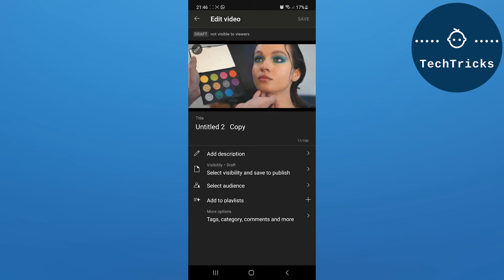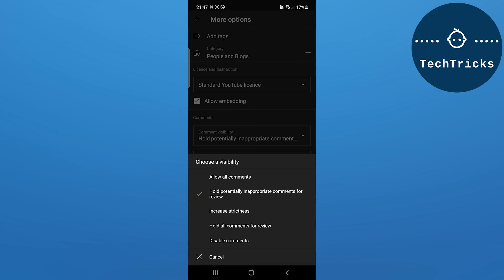[Youtube] How to Turn on/off Comments on Mobile App for Youtube 2022 (Youtube)